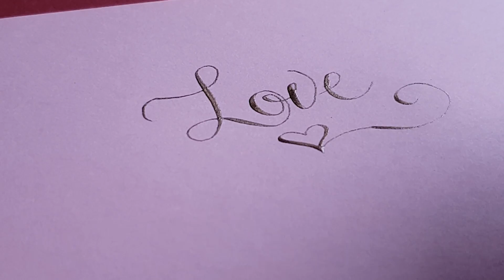Приятная каллиграфия 😍🖌️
Хотите получать регулярную подпитку приятными видео, улыбками и позитивом?

Канал Joy Station С нами Вы будете улыбаться чаще)))
Посещайте нашу станцию смеха и радости! Релакс в ассортименте! Развлечения и веселье каждый день!